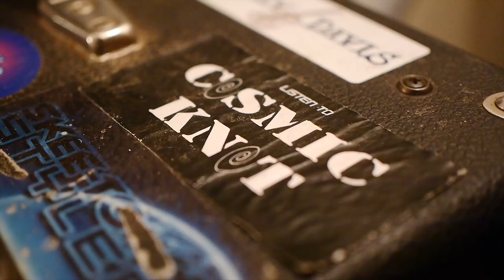Like A Gypsy By Cosmic Knot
The NPR Tiny Desk Contest version of "Like A Gypsy" performed live by Cosmic Knot on March 17th 2018.  Recorded by Andrew Webb at Lilac Moon Recording Service.  Filmed by Tom Gifford of Gifford Effect.

Cosmicknotmusic.com